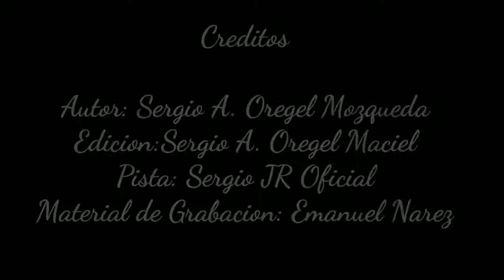Fuera De Serie|Poesia|Voces Del Corazón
Hola que tal,agradesco por el apoyo que estoy recibiendo.Por aqui les dejo una poesía que me dedico el equipo de "Voces Del Corazón",donde brindan un pequeño videoclip expresando el sentimiento que tiene a este humilde servidor.

Aquí les dejo el nombre de los integrantes que hacen todo posible
🔅Gerardo Narez Meza
🔅Emanuel Narez Cabrera
🔅Sergio Alejandro Oregel Maciel
🔅Sergio Aurelio Oregel Mozqueda